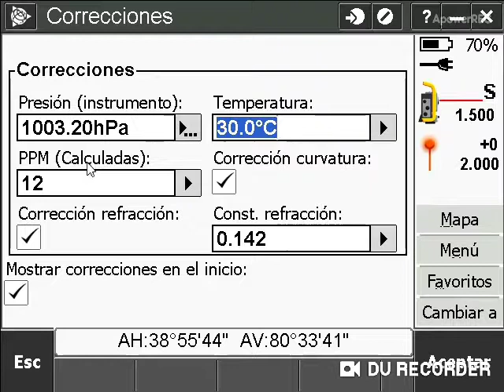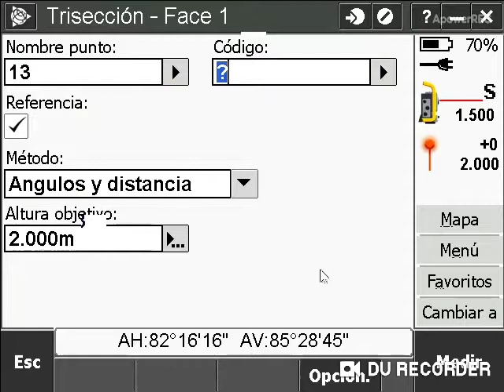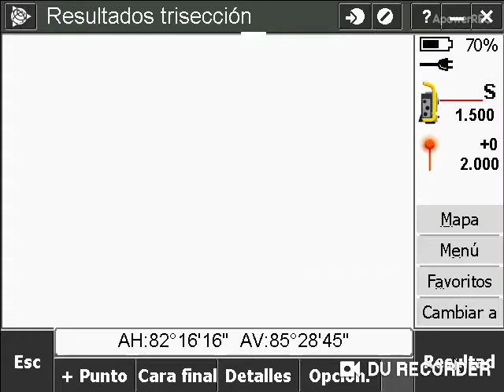Como orientar una estación Trimble con Trimble Access usando trisección o estación libre.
En este video se  puede ver el proceso de orientación o amarre o estacionamiento de una estación total Trimble con Trimble Access usando el método de Trisección o estacione estación libre.

El objetivo es tener la opción de poder posicionar y orientar la estación por medio de puntos 2 o mas puntos (en los cuales no puede posicionar el instrumento en alguno de ellos) para que el instrumento calculo su posición y también facilitar el colocar el instrumento en cualquier punto necesario que facilite el levantamiento.